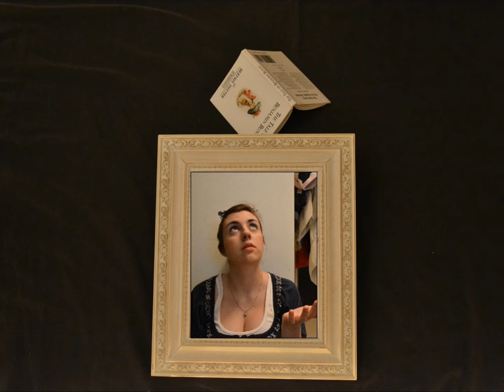Self Image - Sophie Webb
The song is 'Please, please, please, let me get what I want' covered by Slow Moving Millie and all copyrights are owned as of such.